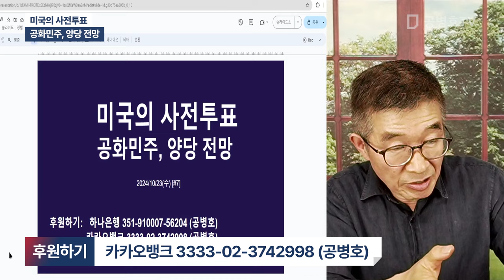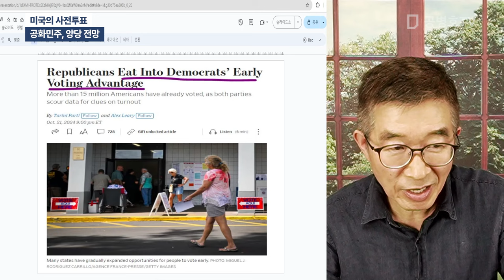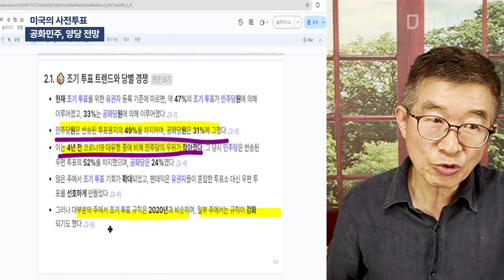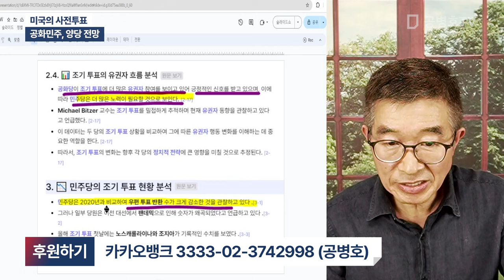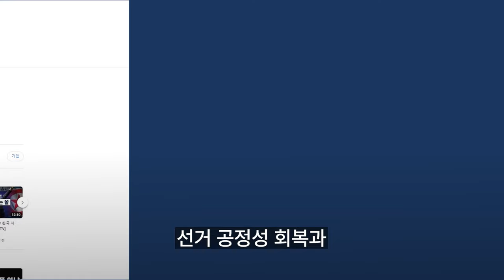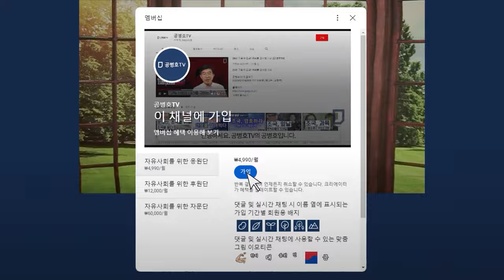미국의 사전투표 / 공화민주, 양당 전망 [공병호TV]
Bitcoin : 3MTW849AkP2ftLeSK2teZHMmzLu7Z83s9U